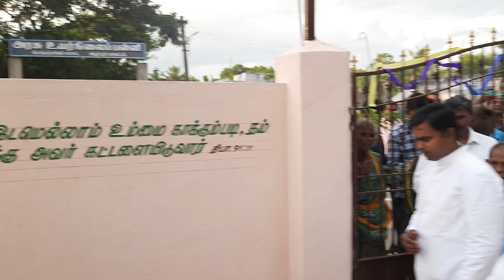St.Joseph car Procession